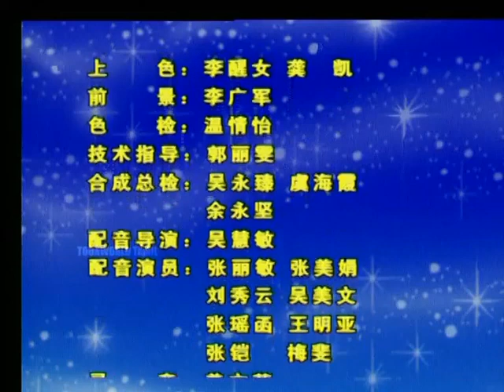Anna's Tales Season 1 Episode 7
HELLO EVERYONE  😁🥰

ANNA TALES

Here was a girl called Anna, who was studying in Esmarth Vil, a primary school in the United States.
She was the most hardworking girl at her school, her marks were higher than the others. She was the best, but nobody wanted to be her friend. They didn´t want to play with her and teased her.
One day, the teacher set an exam and a boy called Robert signed his exam using Ana´s name. So, when the teacher returned all the exams, everybody was shocked. Anna found out she had failed the exam, and the other kids were happy of this.